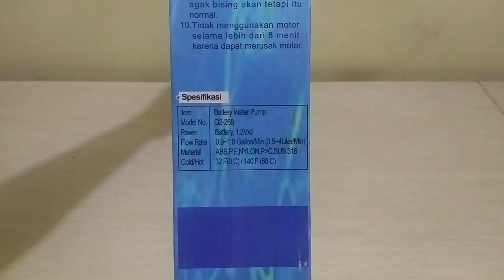Pompa Galon Electrik Q2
Spesifikasi umum:

Pompa Galon Electrik
- menggunakan baterai size D (yg besar)
- tidak termasuk baterai
- bahan dari plastik food grade
- tahan hingga suhu 60c
- untuk ukuran galon standard
- terdapat tombol on-off
- praktis
- jangan menyalakan pompa sampai 5 menit karena dapat merusak motor